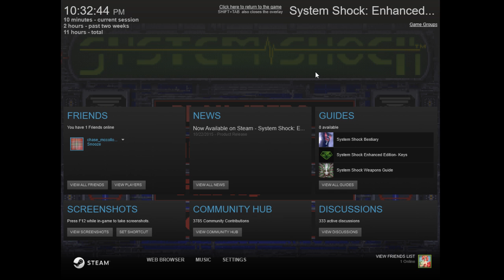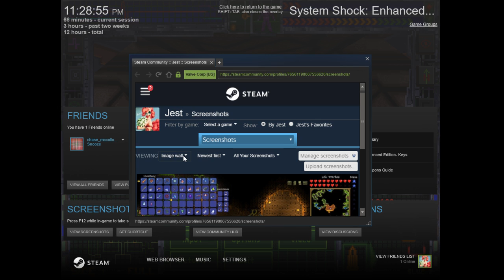Lets Stream System Shock 7